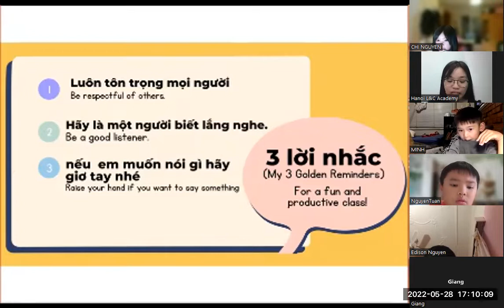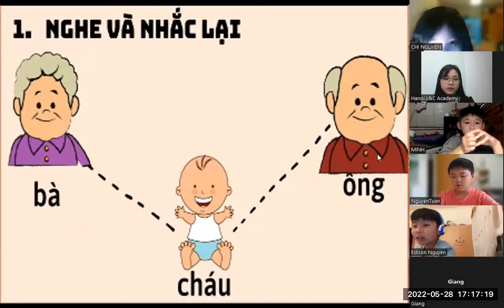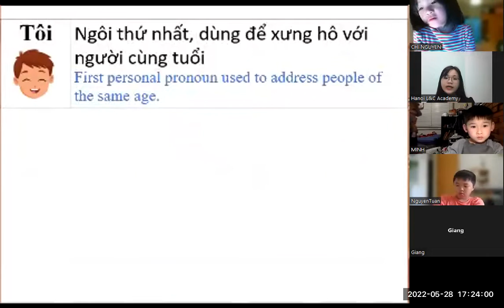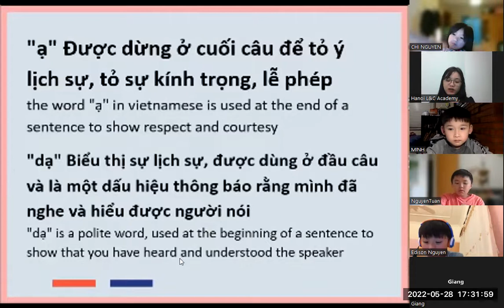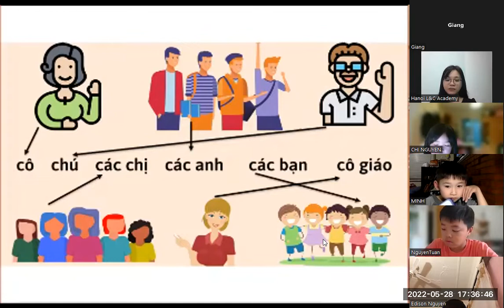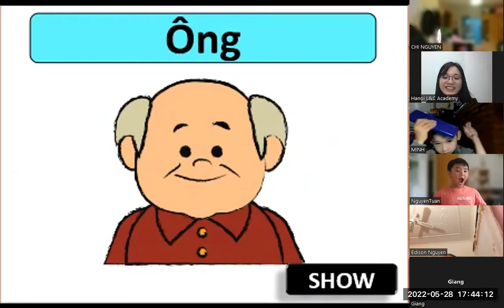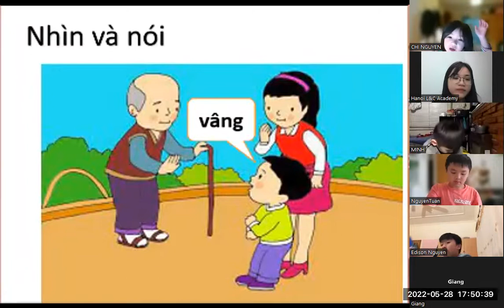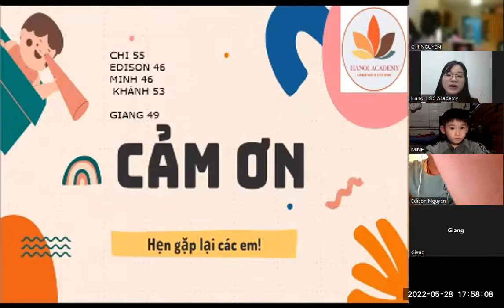Chào bạn tiếng Việt 03 - Lesson 2 - 28/05/2022